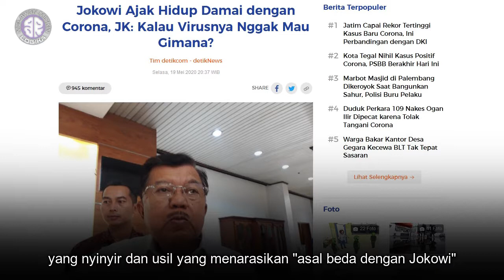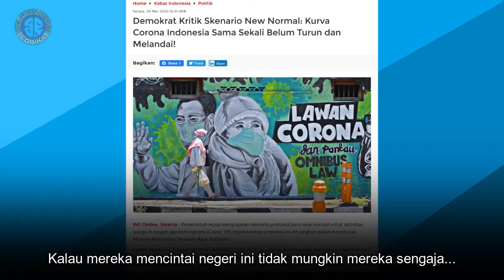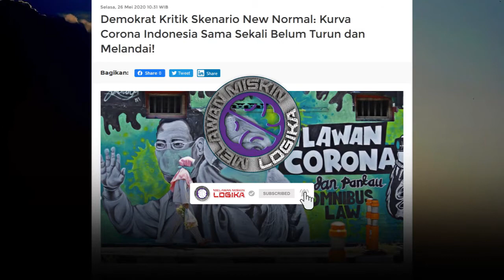Menjaga Jokowi, Menjaga Indonesia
Untuk menjaga sejarah Indonesia yang lurus bagi anak cucu kita kelak dan untuk menjaga kehendak Tuhan atas Indonesia, kita harus harus menjaga Presiden Jokowi menyelesaikan tugasnya sampai tahun Oktober 2024 nanti. Salah satu caranya adalah meluruskan berita palsu dan sesat, melawan keras agitasi Post Truth dari kelompok konspirasi yang tidak sabar untuk berkuasa.

Sumber: Rudi S Kamri